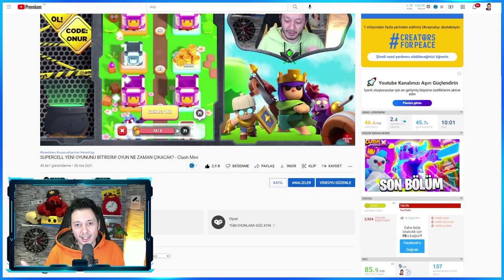YENİ GÜNCELLEME GELDİ YENİ SEZON PASS ALDIM - Clash Mini